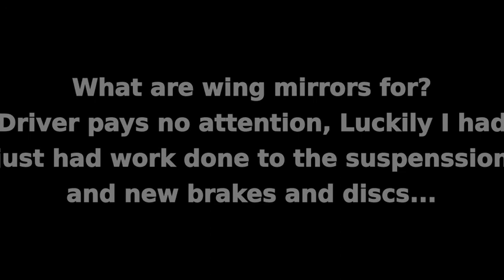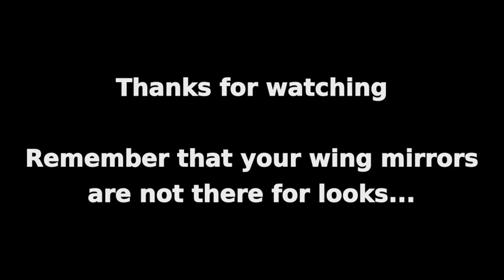Idiot Drivers Nottingham - White Van Driver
Muppet decides to want to pull in to lane 1 where I was but then decided to stay in lane 2 to turn right at the traffic lights...